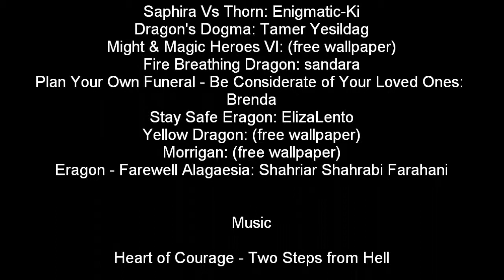Destiny Book Trailer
A trailer for the Inheritance Cycle fan fiction "Destiny" by me.
- The second volume is now underway as well!

This trailer is made for the Wattpad book "Destiny" by Niké Obijuru (@Nikkisha16). All characters, settings, and events referenced from the Inheritance Cycle in this trailer are owned by Christopher Paolini. All other characters, settings, and plot lines are owned by Niké Obijuru. ©

CREDIT ROLL

Original Artwork: Artists (in order of appearance save for the cast pictures)

Alagaesia - Beyond the Borders: Vanja1995
Dragon Rider: (free wallpaper)
Dragon Riders: Thomas Wievegg
Ellesmera: Fred Gambino, Larry MacDougan, and Ian Miller
Inheritance_Amid the Ruins_Color:  Eumenidi
Secret Garden: Anne Stokes
The Lord of the Rings Rolepaying Game (cover): Moria
The Pegasus: Andrea García
A Pugna Ad Mortem: Mitch Martinez
Greek Gods: Sattu Rodriguez
Dragon: (free wallpaper)
The White Sword: David Demaret
Saphira Vs Thorn: Enigmatic-Ki
Dragon's Dogma: Tamer Yesildag
Sveltana: (artwork from Might & Magic Heroes VI)
Fire Breathing Dragon: sandara
Plan Your Own Funeral - Be Considerate of Your Loved Ones: Brenda
Stay Safe Eragon: ElizaLento
Yellow Dragon: (free wallpaper)
Morrigan: (free wallpaper)
Eragon - Farewell Alagaesia: Shahriar Shahrabi Farahani

Inheritance Cycle covers all drawn by John Jude Palencar, including the original picture used for the cover of "Destiny" designed by Niké Obijuru.

Music

Cast Portrayal

Lauren London is Niaomi Dragonseer
Corbin Bleu is Nathan Edoc'sil and Nicholas Vanyaweoh
Avril Lavigne is Renata Svit-kona and Rosaminda Mor'ranr-kona
Johnny Depp is King Galbatorix
Justin Gaston is Eragon Shadeslayer

All clips from Shutterstock

Script was written and voiced by Niké Obijuru